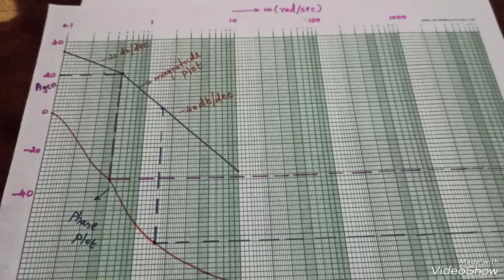Lag Compensator design/Using Bode Plot/Problem/ Control System